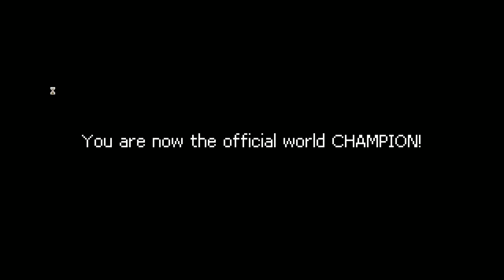Let's Play Punch Club (PC Gameplay Walkthrough) - Part 24: Plottwists (Ending)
Let's Play Punch Club! In this Punch Club gameplay series, Bocky Ralboa will have a very short youth growing up under a very irresponsible father. When said father gets murdered, Bocky sets out to eat a bunch of frozen pizza and hit the gym. If he manages to find his dad's killer, that's just a bonus!

Punch Club is a fighting sim/tycoon where you train really hard, unlock new skills, and figure out who killed your father. Developed by Lazy Bear Games in Russia, and published by the Seattle-based indie publisher tinyBuild, Punch Club is set to release in January 2016 on Steam and Mobile.